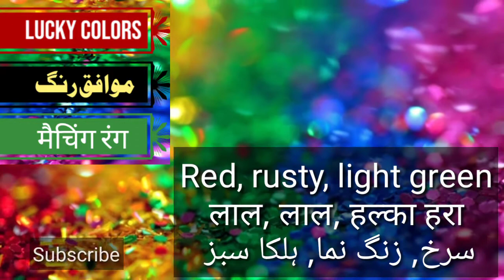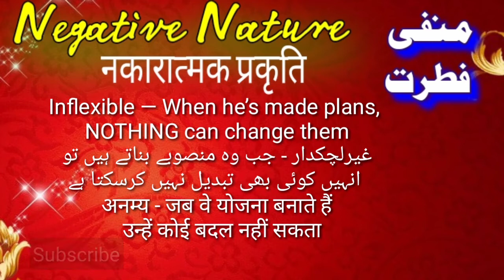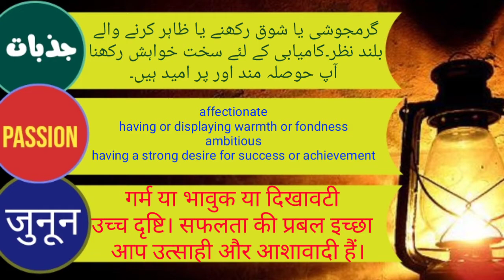Yasir name meaning in Urdu Hindi and English|| یاسر نام کی تفصیلات|| with Lucky Number Day Color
Details information about name YASIR in 3 Languages ( Urdu, Hindi & English)
with Meaning and Abjud Number Details
Yasir name Lucky Number , Stone, Metal, Color, Planet and Time
Positive and Negative nature of Yasir named Persons
World-wide popularity of name YASIR and much more interesting information
یاسر نام کی حیرت انگیز تفصیلی معلومات